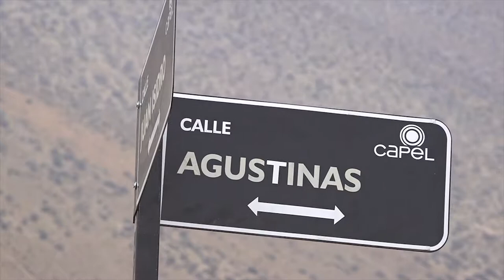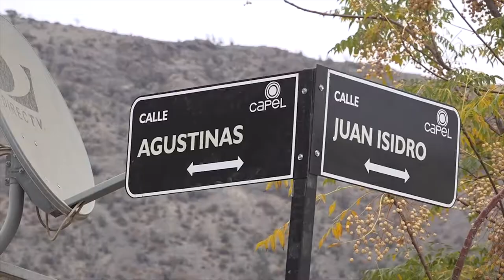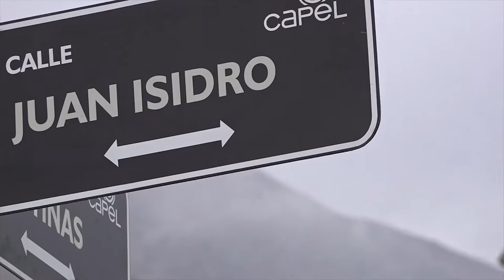18 calles de Lourdes cuentan con letreros de señalización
Hasta la localidad de Lourdes llegó personal de Carabineros junto al alcalde de Vicuña, Rafael Vera Castillo, para apoyar a los vecinos, quienes tras gestiones propias con la Cooperativa Capel, lograron financiar la colocación de 18 letreros con el nombre de las principales calles de la localidad.